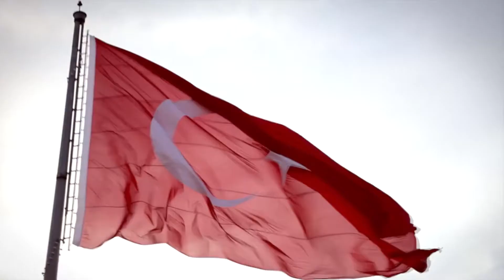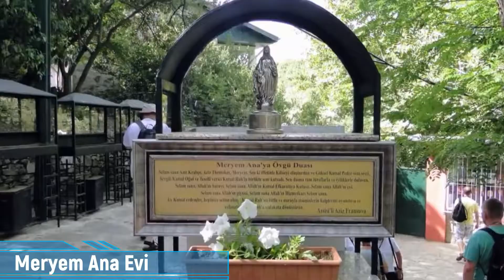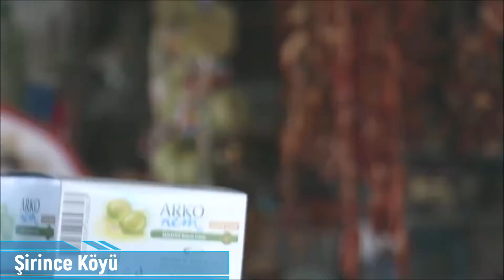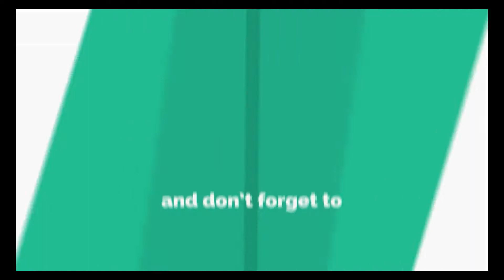İzmir Tatil Rehberi Nerelere gidilir neler yapılır ?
İzmir Tatil Rehberi videosu Türkiye'nin Turizm ve ticaret şehri olarak göz bebeği olan güzel izmir şehrini kapsamlı olarak tanıtan bir video tatil rehberi izmir çok faydalı olacağını düşünüyorum izmir nerelere gidilir öncelikle izmir merkez gezilecek yerler anlatıldıktan sonra ikinci bölüm olarak izmir çevresi ve ilçelerden gezilecek yerler izmir tatil yerleri detaylı anlatılmıştır izmir neler yapılır izmir'e yakın tatil yerleri ve izmir tatil yerleri isimleri de öğreneceksiniz ... iyi seyirler...

İZMİR TATİL REHBERİ ÖZETİ

İzmir Merkezde Gezilecek Yerler

Tarihi Kemeraltı Çarşısı

Binlerce yıldır bölgenin en önemli konumunda bulunan İzmir, sahip olduğu avantajlı limanı sayesinde ticaretin de merkezi konumunda. Geçmişte ülke içerisinden çeşitli ürünler İzmir’e getirilip buradan denizyolu ile yurtdışına gönderilirmiş.

Smyrna Antik Kenti
Agoranın sözlük karşılığı çarşı, Pazar, şehir merkezi gibi kelimelere karşılık geliyor. Ticaretin, dinin, politikanın, sanatın ve şehrin kalbi olan Agora tanrılara sunulan adakların, heykellerin ve anıtların bulunduğu bir mekân.

İzmir Saat Kulesi
İzmir’in sembolleşmiş figürlerinden olan Saat Kulesi 2. Abdülhamid’in tahta çıkışının 25. yılı anısına Sadrazam Mehmet Said Paşa’nın isteğiyle yaptırılmış.

Kadifekale
İzmir Körfezi’ne hâkim bir tepede yer alan Kadifekale Milattan Önce 3. yüzyılda Büyük İskender tarafından yaptırılmış. Kadifekale zaman geçtikçe farklı uygarlıklar tarafından onarım görerek bugüne kadar gelebilmiş.

Tarihi Asansör
İzmir’in Yahudi iş adamlarından Nesim Levi, Mithatpaşa Caddesi ve Halil Rıfat Paşa semti arasındaki güzergahını kolaylaştırmak için bu asansörü inşa ettirmiş.

Alsancak Sevgi Yolu
Farklı bir alemden gelmiş gibi olan bu yolun iki tarafında yol boyunca devasa palmiyeler uzanıyor.

Kıbrıs Şehitleri Caddesi
Kıbrıs Şehitleri Caddesi İstanbul’daki İstiklal Caddesi’nin ikiz kardeşi gibi fakat İzmir’in sıcaklığı ile daha sevecen bir çehreye sahip.

Kordon Boyu
Sabahın ilk ışıklarından günbatımına kadar geçen bir günlük sürede Kordon’un giydiği çeşit çeşit giysilere şahit olacaksınız.

İzmir Arkeoloji Müzesi
İlk olarak 1927’de Aya Vukla Kilisesi’nde hizmete açılmış olan Arkeoloji Müzesi 1984’te hak ettiği bir müze binasına kavuşmuş.

St. Polycarp Kilisesi
Çankaya’da bulunan kilise İzmir’in en görkemli mabetlerinden biri. 1625 yılında inşa edilen yapı son restorasyonunun ardından daha da göz önüne çıkan freskleriyle estetiğin zirvelerinde bir mimari yapı.

İnciraltı
Yeşil ve mavinin uyum ve ahenk içinde olduğu İnciraltı’nda 1980’li yıllara kadar denize girilebiliyordu ve İnciraltı İzmir’in en rağbet görülen plajlarındandı.

İzmir Çevresinde Gezilecek Yerler

Efes Antik Kenti

Yedi Uyuyanlar Mağarası

Meryem Ana Evi

Selçuk Kalesi

Şirince Köyü

Pitane Antik Kenti

Allianoi Antik Kenti

Nebiler Şelalesi

Bozdağ Kayak Merkezi

Gölcük Yaylası

Karaburun Yarımadası

İzmir Kuş Cenneti

Homeros Vadisi

Karagöl

Foça Plajı

Çeşme Yarımadası

Urla

Seferihisar

Tire

VİDEODA KULLANILAN MÜZİKLER

Bu Kanal Türkiye'nin Gezi,Tatil,Eğlence ve tanıtım kanalıdır Türkiye'yi geniş kitlelere ulaştırma amacı gütmektedir doğal ve montajsız videoların yanı sıra eğlence ve bilgilendirme içeren videolar da mevcuttur ... Yeni bir kanal olduğu için bizlere destek vermek için videolarımız beğenip yada paylaşabilirsiniz bu yazıyı okuyan herkese teşekkürler.